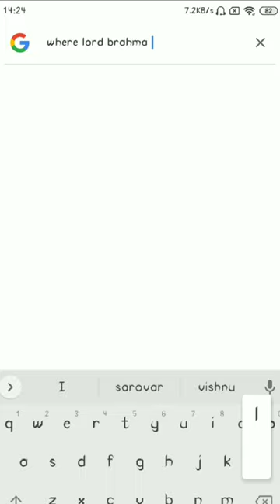where lord brahma lives🤔?